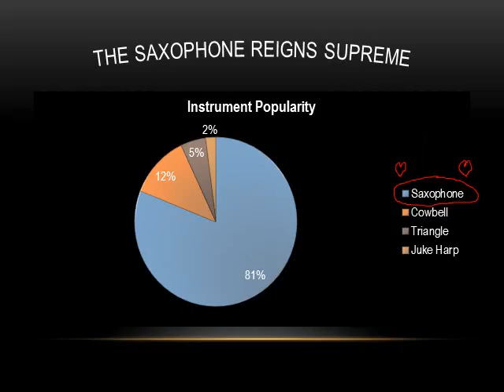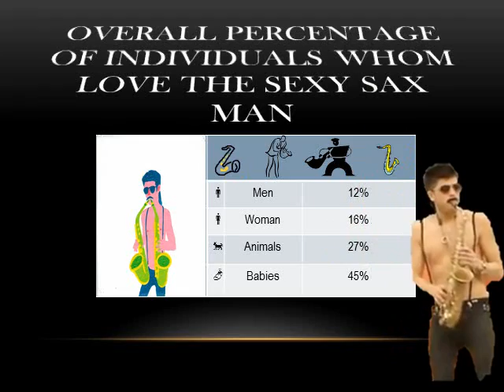Sergio Flores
My sexy sax presentation. Bringin' it.